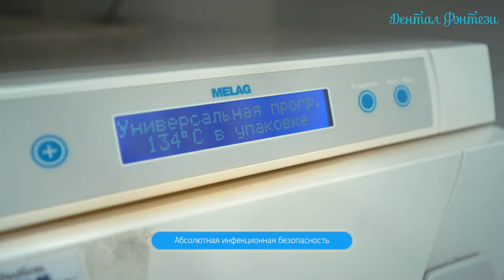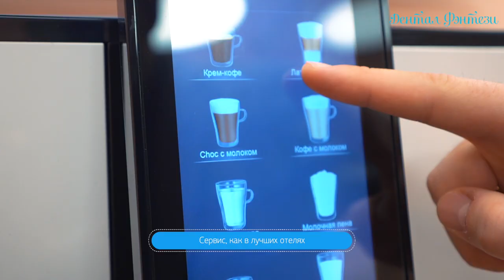Видео-экскурсия по Dental Fantasy на улице Гарибальди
Стоматология для детей «Дентал Фэнтези» на ул. Гарибальди, 15 (м. Новые Черемушки) работает по международным стандартам JCI.

В клинике есть все для комфортного и безопасного лечения детей:

— игровая комната с аниматором;
— сверхточная диагностика;
— лечение с микроскопом;
— лучшее оснащение;
— абсолютная инфекционная безопасность;
— фотопротокол «До и После»;
— предельная безопасность лечения зубов в наркозе;
— отдых в комнате сна;
— сервис, как в лучших отелях;
— лечение с мультиками на потолке.

ШЕСТЬ КЛИНИК В МОСКВЕ:

м. Киевская Брянская, 7 Пн-Вс: 08:00 – 22:00

м. Кунцевская Молодогвардейская, д. 2, к. 1 Пн-Вс: 08:00 – 22:00

м. Проспект Мира Пр. Мира, д. 36, стр. 1 Пн-Вс: 8:00 – 22:00

м. Речной вокзал Ленинградское шоссе, 92А Пн-Вс: 10:00 – 20:00

м. Новые Черемушки Гарибальди, д. 15 Пн-Вс: 08:00 – 22:00

м. Фрунзенская Ефремова, д. 10, к. 2 Пн-Вс: 10:00 – 20:00